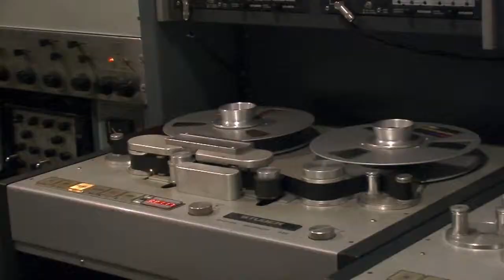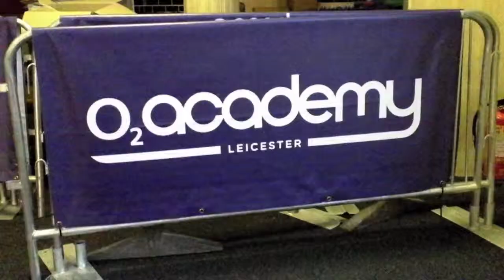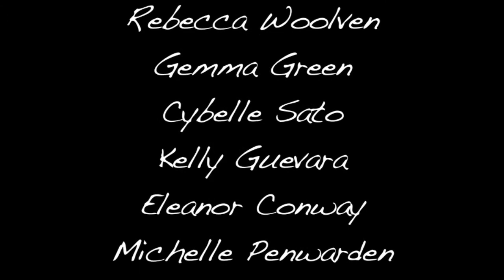The Screening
My first documentary that I shot & edited for London Metropolitan University.  January 2011.